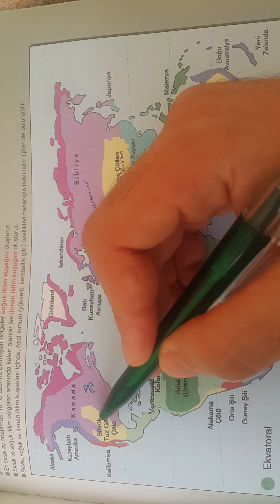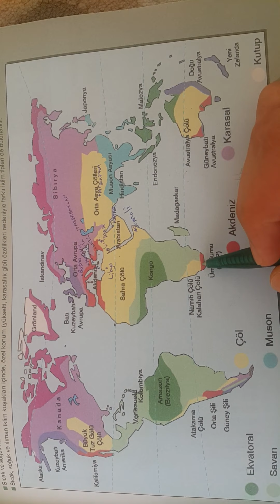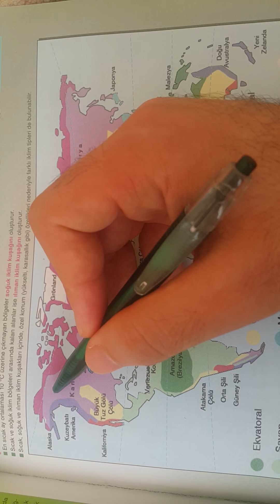Dünyada 'ki İklim Çeşitleri (Kpss, Yks, Tyt, Ayt)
İlim Öğretmenim